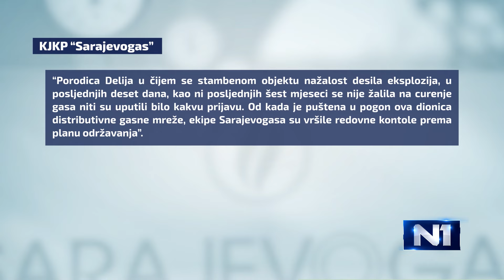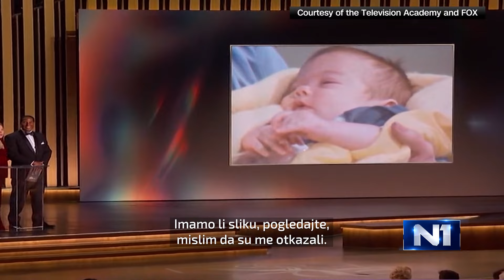Newsnight: Tragična smrt mladića u Binježevu